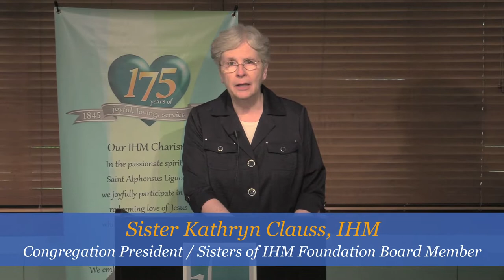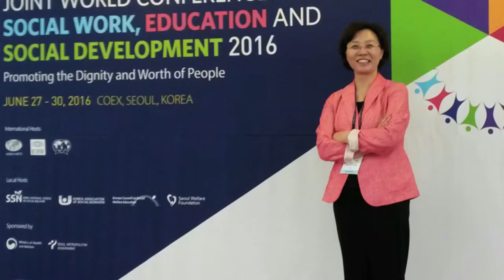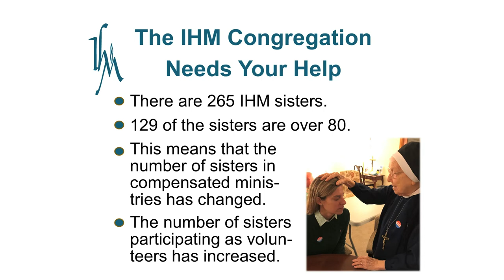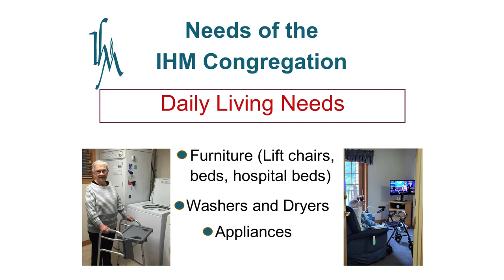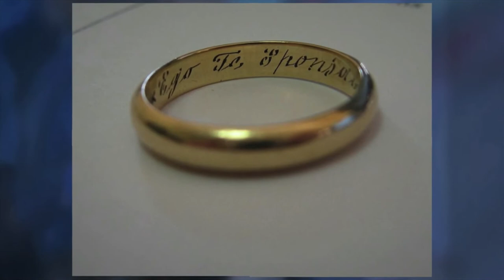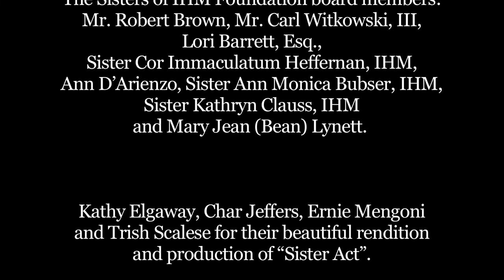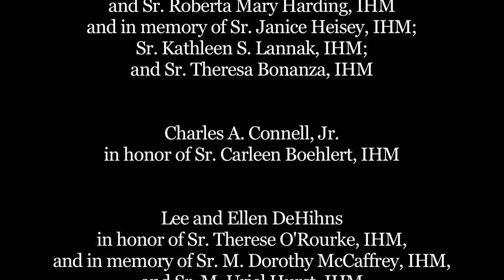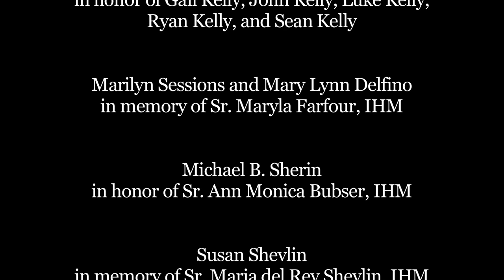IHM Sisters Celebration 2022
Join the Sisters of IHM Foundation for a virtual celebration benefitting the wonderful  IHM sisters on August 6 at 6 pm!

The event features stories of remarkable sisters and extraordinary individuals whose lives embody the IHM spirit. The Sisters of IHM Foundation is pleased to honor Nada Gilmartin, Michael McGrath, Esq., Timothy McMullen, and John Murray, and features Patrick J. Brier as honorary chair. The honorees have served on the Foundation board for 9 years each.

All funds raised directly benefit the ever-increasing costs of maintaining a healthy, safe, and comfortable environment for the retired IHM sisters.